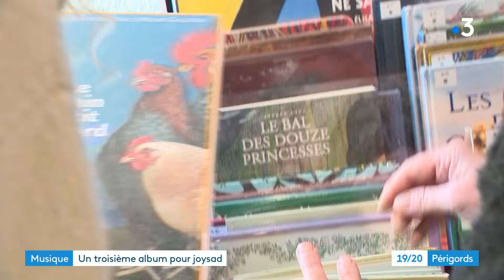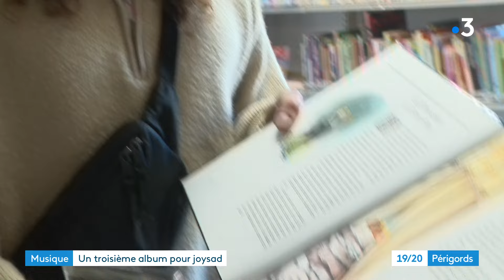Musique : le troisième album de joysad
Il a sorti cet automne son troisième album, à seulement 24 ans, rencontre avec le rappeur joysad, originaire de Périgueux, au rayon contes de la médiathèque.

Reportage de Bertrand Lasseguette et Anne-Laure Meyrignac. Montage Marina Fillon.